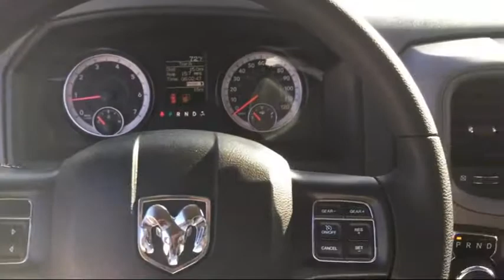2017 Ram 1500 Tradesman Elk Grove Sacramento Roseville Folsom Rocklin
2017 Ram 1500 Tradesman Stock Number: 29150D Vin:3C6JR6DGXHG773643.

8575 Laguna Grove Dr.